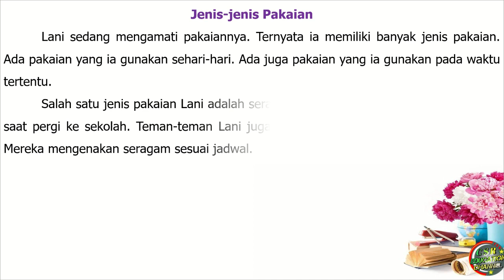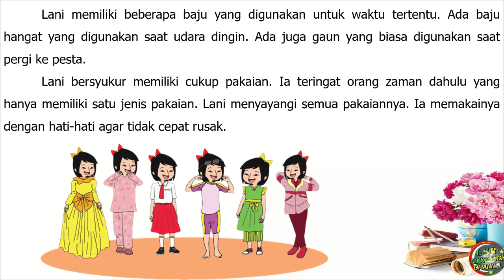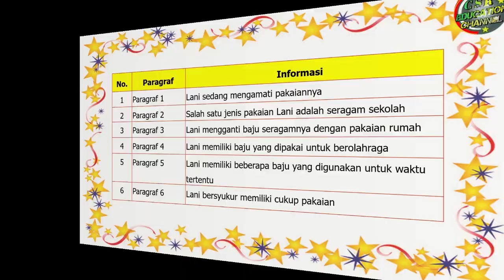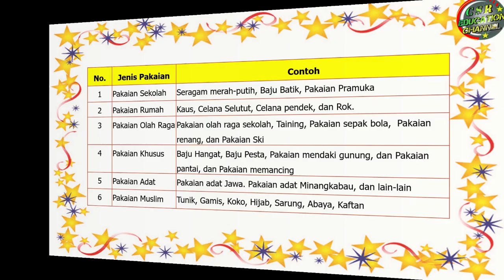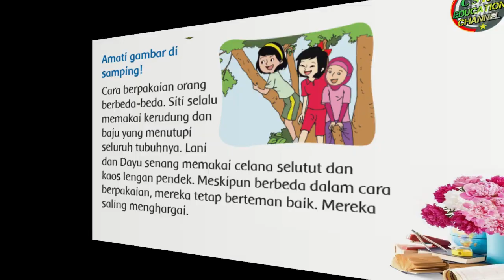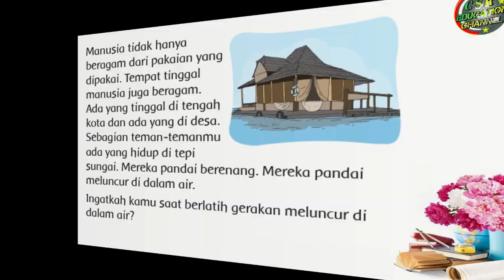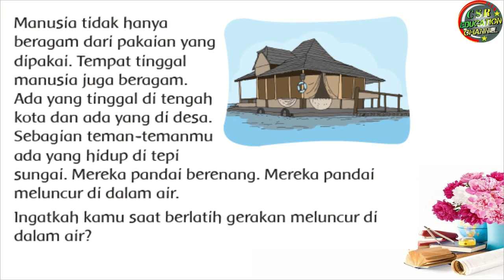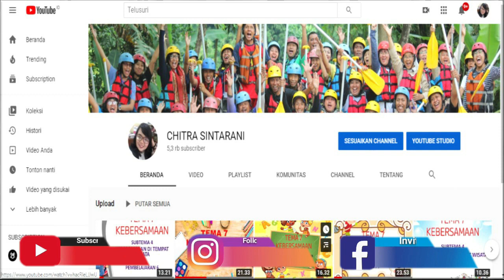Kelas 3 Tematik : Tema 7 Subtema 2 Pembelajaran 4 (PERKEMBANGAN TEKNOLOGI)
Subtema 2 PERKEMBANGAN TEKNOLOGI PRODUKSI SANDANG
Pembelajaran 4